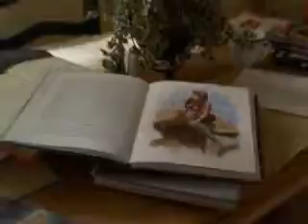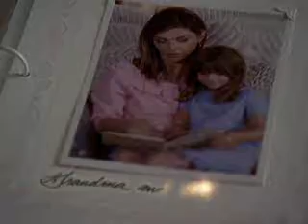5 01,02 charmed